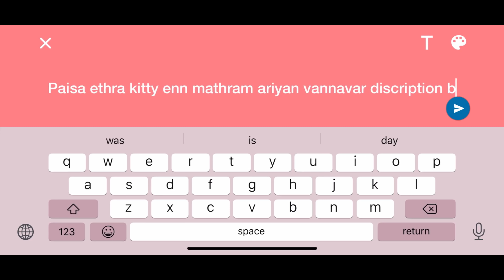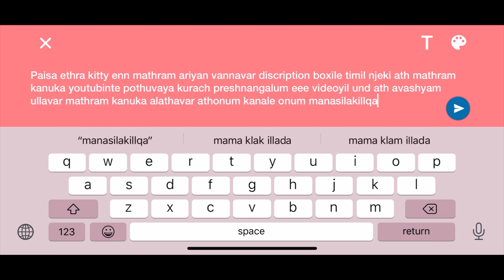എന്റെ ആദ്യ യൂടൂബ് വരുമാനം വന്നു | 10 മാസത്തെ കഷ്ടപ്പാടിന് ശേഷം | I GOT MY FIRST MONEY FROM YOUTUBE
10 മാസത്തെ കഷ്ടപ്പാടിന് ശേഷം എന്റെ ആദ്യ യൂടൂബ് വരുമാനം വന്നു | I GOT MY FIRST MONEY FROM YOUTUBE

08:15 my youtube revenue ( 10 months)
ചിലവായതിന്റെ 10 ൽ ഒന്ന് പോലും youtube തരുന്നില്ല എന്നതാണ് സത്യം
എന്റെ ഓരോ യാത്രയ്ക്കും ഒരുപാട് പൈസ ചിലവാകുന്നുണ്ട് എല്ലാ യാത്രാ ചാനലുകളും നന്നായി കഷ്ടപ്പെടുന്നുണ്ട്

Cam :- gopro7
Editing app :- imovie